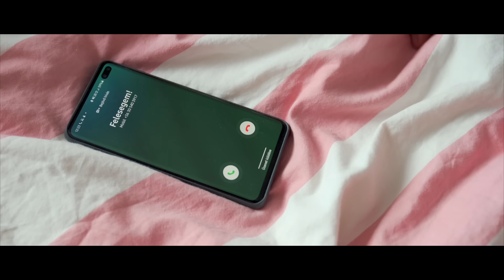DR BRS x T. Danny x KKevin feat. Király Linda - Juanita (Official Music Video)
T. Danny

zene: Meggyes Roland / Rochlitz Tamás / Béres Attila / /
szöveg: Meggyes Roland / Béres Attila / Bartha Dannona Ákos / Telegdy Dániel / Kövesi Kevin
mix, master: Monkeyneck
recording: Dannona Rec Studio

Videóklip: Vojcehovskij Richárd / Meszáros Péter (YEP CONTENT)
Helyszín: Le Til kúria
Stylist: Bendes Bianka
Smink: Oláh Martina
Fotós: @iamnoframe
Transit: MiniBud
Ékszer/Nyaklánc: Luxury Bp

Kiemelt Partnerek:
Drk
Toman Diet
Be a talent

Külön köszönet Dózsa Pepének és a lányoknak!